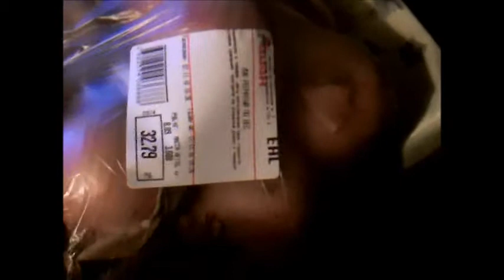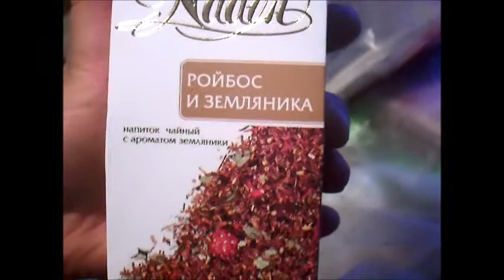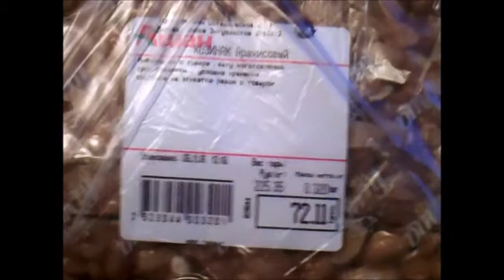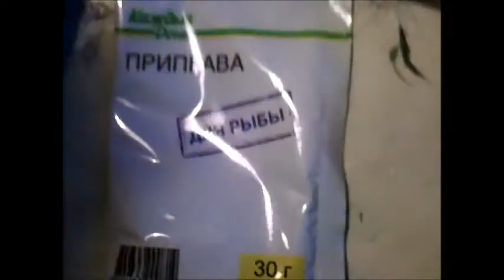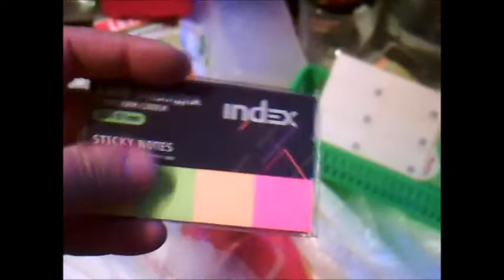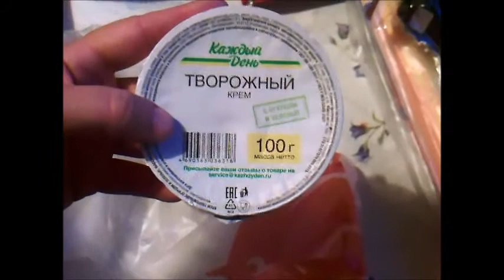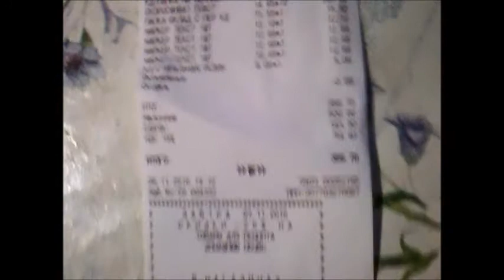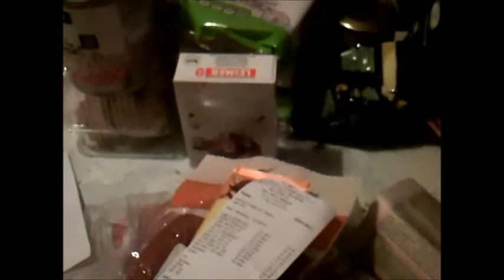Покупки в АШАНе на месяц: продукты и канцелярия